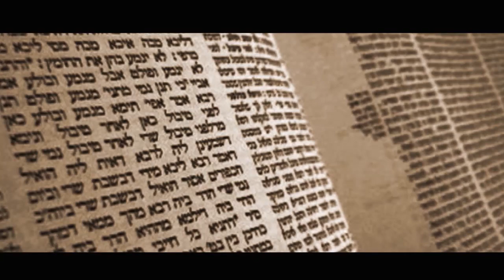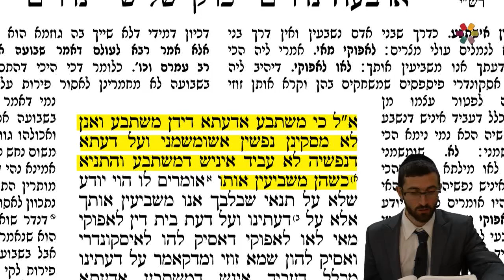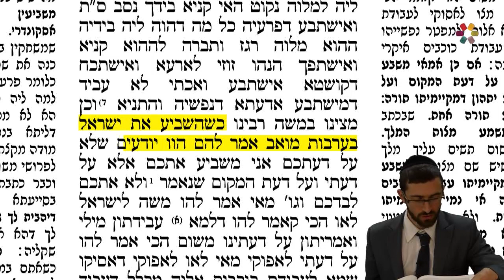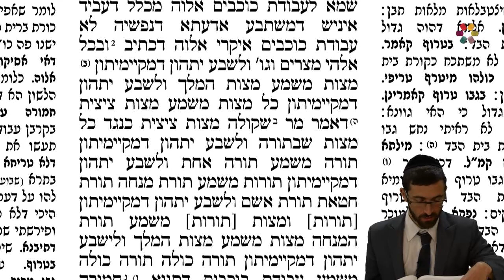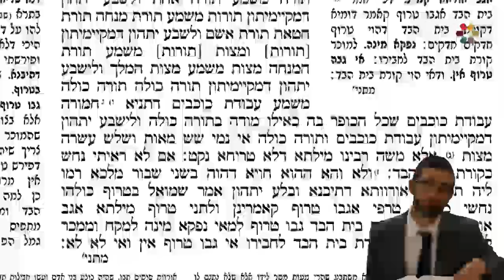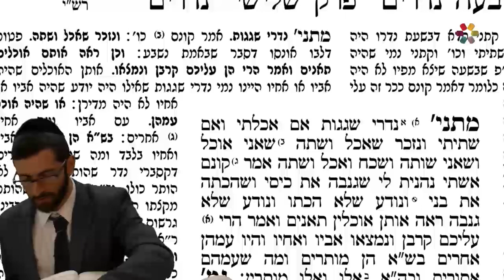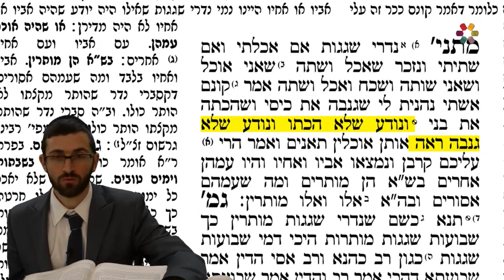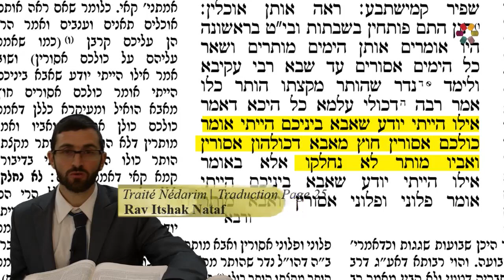Traité Nédarim - Page 25 - Traduction - Rav Itshak Nataf